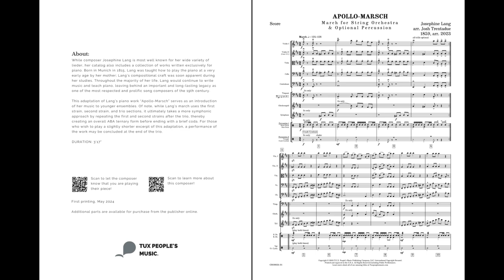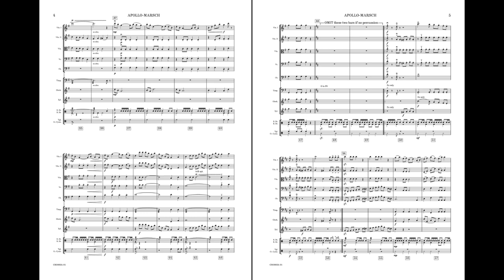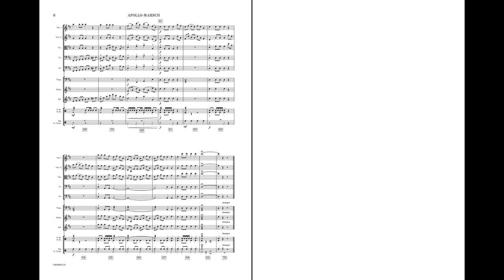Apollo-Marsch (String Orchestra) - Josephine Lang/Arr. Josh Trentadue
With its upbeat nature, this adaptation of a heroic march is a perfect introduction to the music of Josephine Lang and a great selection for any concert program!

Medium Easy